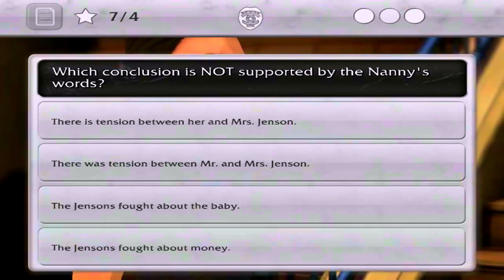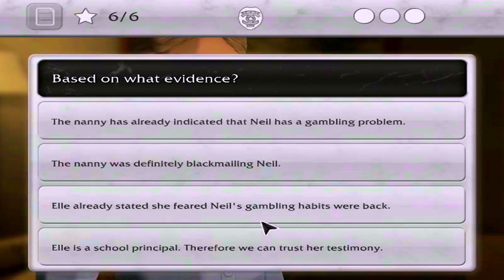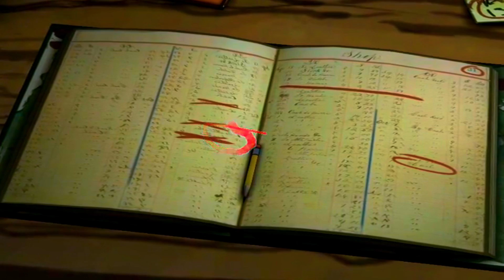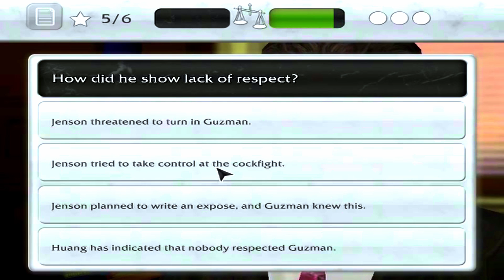Law & Order Legacies #02 | Home To Roost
We will be going through the story of Law And Order Legacies. Join me on this adventure as we experience what unfolds together in this series. During this series I will not be recording my voice because there isn’t really any need to have any input during this series.